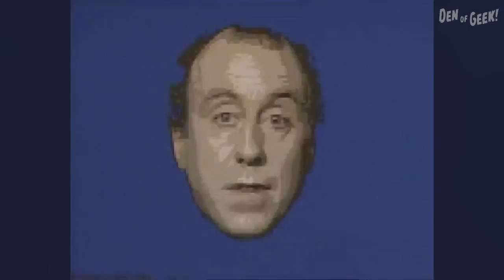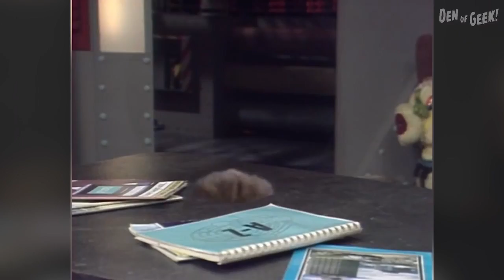Five Must See Red Dwarf Episodes 2